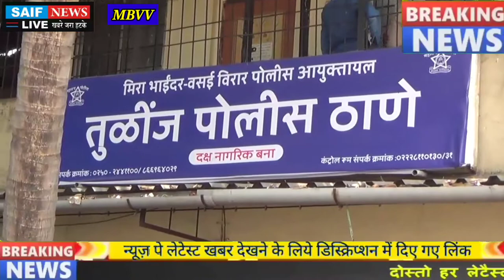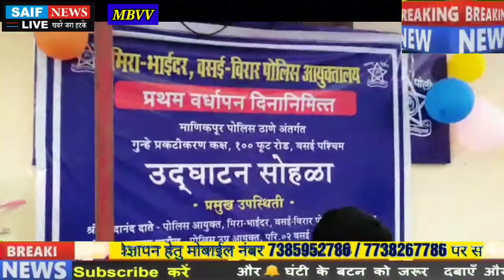तुलिंज पुलिस थाने पर अपराध का बोझ कम करने आचोले मे खोला गया नया पुलिस स्टेशन 2 अक्टूबर को हुआ उदघाटन